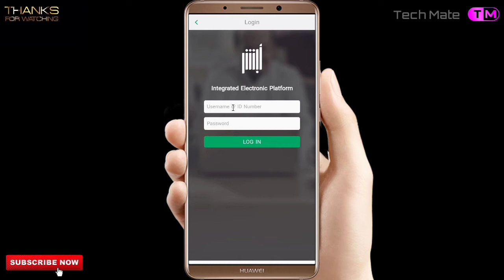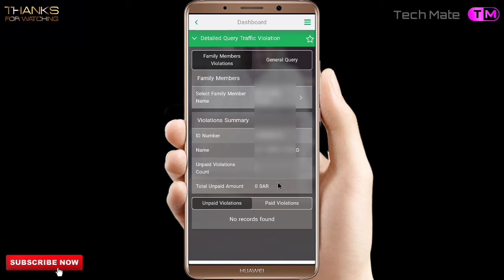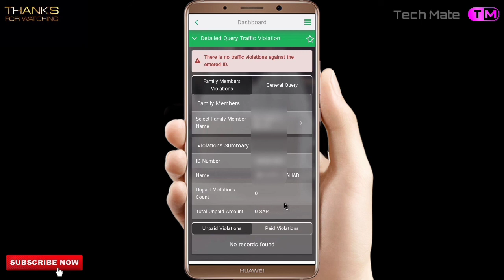How To Check Traffic Violation | Check Mukhalafa In Absher |Absher Se Traffic Fine Kaise Check Kare